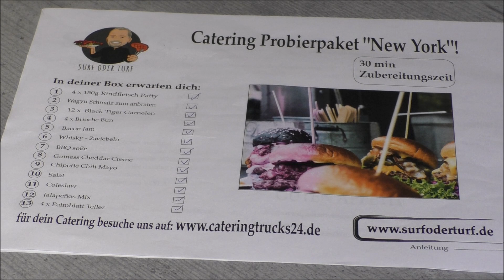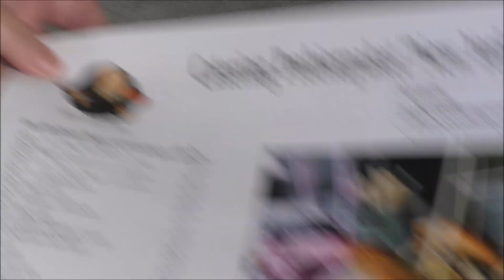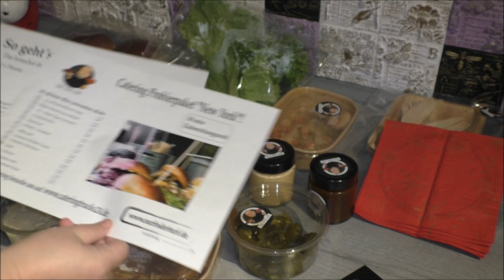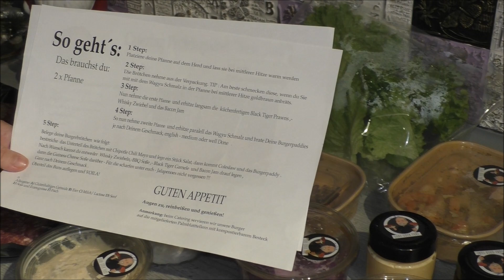Surf oder Turf - die leckersten Burger die ich je aß - von Cateringtrucks24.de Probierpaket NewYork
Heute stellen wir euch ein Catering Probierpaket von cateringtrucks24.de vor. Wir haben uns für das Probierpaket "New York" entschieden und es nicht bereut! Ihr bereitet in ca 30 Minuten mit den mitgelieferten einzelnen Bestandteilen eure eigenen Burger zu und könnt selbst entscheiden, was ihr drauf haben wollt - oder nicht ;-)

Ihr könnt auch alles einzeln bestellen - das findet ihr auch auf der Seite. Viel Spaß beim Stöbern und Probieren!

Messerblock Excalibur

Trockennetz für Nudeln
Pasta Maker Avance

Matrizen für Nudeln
My Pasta

Fondue Set
Käse für Käsefondue
Bücher für Fondue

Gastroback Kaffeemaschine Grind and Brew Thermo

Gastroback Waffeleisen

Gastroback Vita-Spin-Fritteuse

Gläser mit Gesichtern

Nudelmaschine Pastarella von Rommelsbacher

Pasta Maker Philips groß

Bear Air Fryer/ Heißluftfritteuse 5,5 ltr mit Ständer und Spießen

Levivo Wassersprudler Fruit n Fun

Glasslife Wassersprudler PR0 Allessprudler

Jona Joghurtmaker Rommelsbacher

Fondue Set Rommelsbacher

Brotbackautomat Rommelsbacher

Pilzbrut zum selber züchten

Gewürzregal drehbar

Mein Hans Dampfdruck - und Multikocher

Eismaschine Kurt

2. Kühlbehäter für Eismaschine

Hochleistungsmixer Rommelsbacher

Bubble Waffeleisen

Stoneline Messerblock Excalibur

viereck Springform